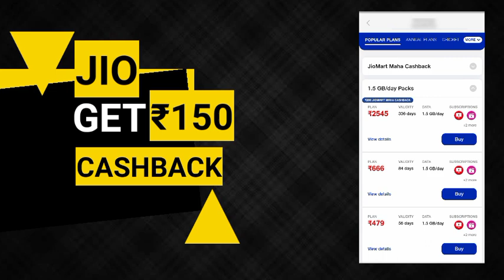Jio get Rs150 Cashback On Every Recharge offer paytm when you pay with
jiophonenext#trending

watch videos and get free jio data Dedicated